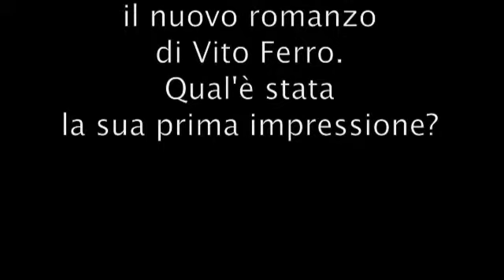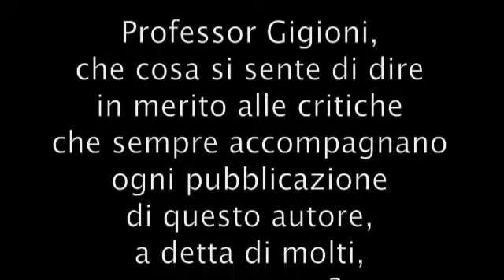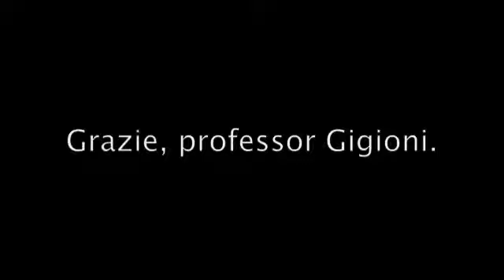Il Professor Gigioni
Il Professor Gigioni esprime alcune autorevoli opinioni a proposito dell'ultima fatica letteraria di Vito Ferro, "La vita va avanti", Las Vegas Edizioni.